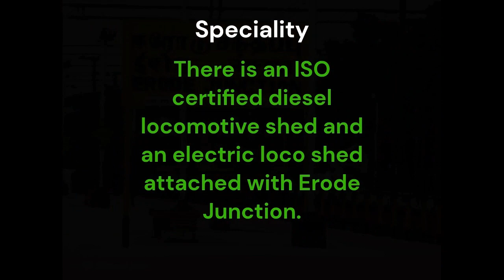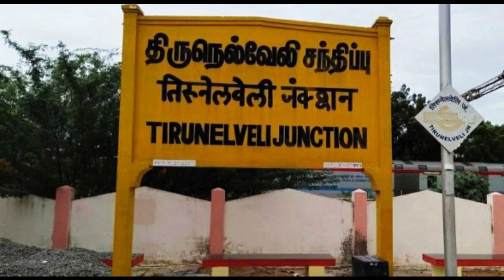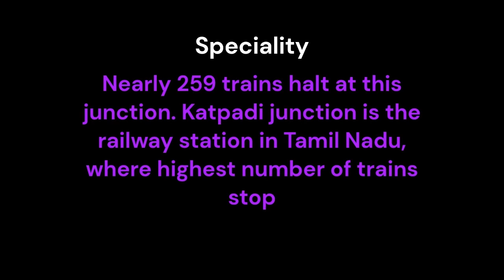Top 10 Railway Stations in Tamil Nadu (Part-1 - Last 5 stations)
Top 10 Railway Stations in Tamil Nadu (Part-1)

Please check the below link for the first 5 stations.